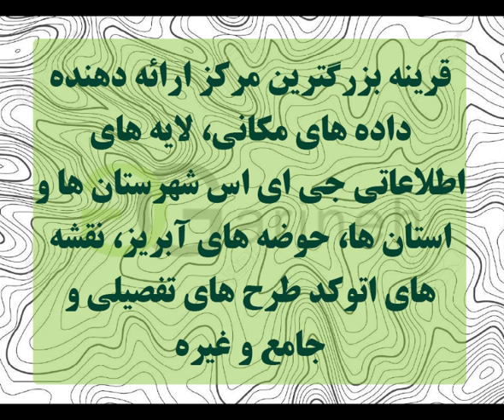توپوگرافی شهرستان طوالش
توپوگرافی شهرستان طوالش در دو فرمت .shp  و .dwg  برای شما عزیزان اماده گردیده است و آماده ی استفاده در نرم افزارهای جی ای اس ، اتوکد و … می باشد، رای تهیه این فایل به سایت قرینه مراجعه فرمایید . و یا لینک زیر را کپی کرده و از آن برای تهیه فایل استفاده نمایید .